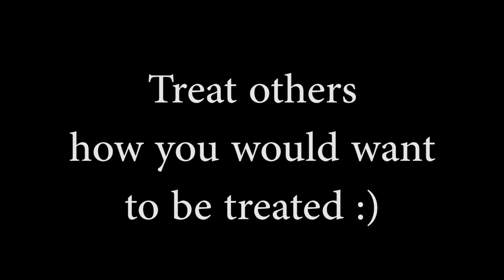LPS: Opposite Sides {Short Film}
I really enjoyed making this short film! What are your favorite types of short films? 💙

- Roblox: sugardiamondlps

Bored? Do a Sugar Diamond Marathon! I have a variety of fun videos! I make: movies, skits, series, DIYs, live streams, challenges, music videos, random videos, and SO much more! Bye! Have a wonderful and magical day! :D